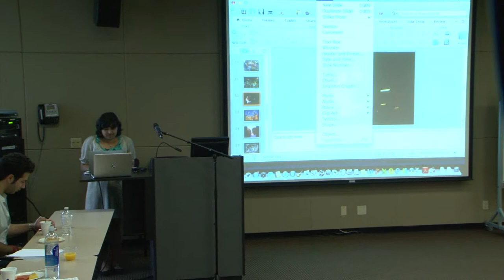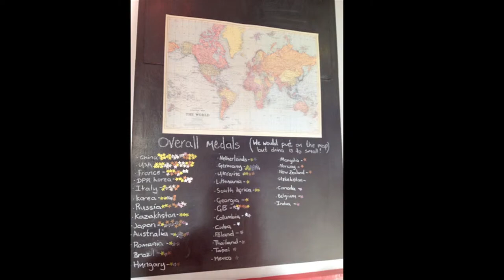Sulagna Misra - 2013 Forum on Public Diplomacy at USC by APDS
Sulagna Misra presents her practicum on the Public Diplomacy of the Olympics. Based on her primary research at the London 2012 Olympics, Sulagna tells us why the Olympics matter truly matter